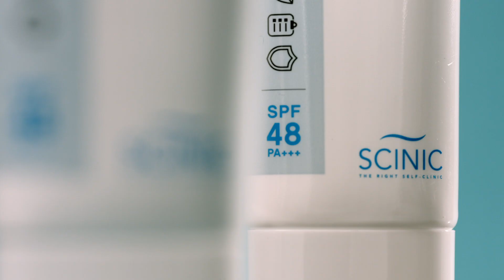싸이닉 / 더 심플 논나노 무기자차 썬로션 / 디자인